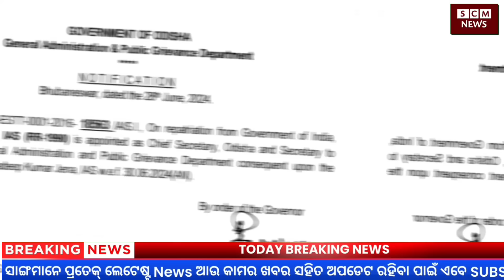Today's morning news odisha/29 june 2024/heavy to heavy rain/odisha news today/odisha samachar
ଏହି ଭିଡ଼ିଓରେ ଆପଣଙ୍କୁ ଟପ୍ ୨୫ଟି ଖବର ଜଣାଇଛି । ଯାହା ଆପଣଙ୍କ ନିତ୍ୟ ଜୀବନରେ ଜାଣିବା ଆବଶ୍ୟକତା ରହିଛି । ଏଥିରେ ଦେଶ ବିଦେଶ, ରାଜ୍ୟ, ରାଜନୀତି, ମନୋରଞ୍ଜନ, କ୍ରୀଡ଼ା ଇତ୍ୟାଦି ଉପରେ ୨୫ ଟି ବଡ଼ ଖବର ଆପଣ ପାଇବେ । ଆଶା କରିବୁ ଆପଣମାନଙ୍କୁ ଏହି ଖବର ଗୁଡ଼ିକ ଭଲ ଲାଗିବ । ଭଲ ଲାଗିଲେ ଗୋଟିଏ ଲାଇକ୍, ସେୟାର ଏବଂ ସବ୍ସ୍କ୍ରାଇବ୍ କରିବାକୁ ଭୁଲିବେନି । ଏବଂ ହଁ ଆପଣଙ୍କ ମତାମତ କମେଣ୍ଟ୍ ବକ୍ସ୍ରେ ନିଶ୍ଚୟ ରଖିବେ । ଧନ୍ୟବାଦ (ପ୍ରତିଦିନ ଏଭଳି ଲାଟେଷ୍ଟ୍ ସମସ୍ତ ଖବର  ଜାଣିବା ପାଇଁ ଆଜି ହିଁ ଚ୍ୟାନେଲ୍କୁ ସବ୍ସ୍କାଇବ କରନ୍ତୁ)

dekha sikha
dekha shiksha news odia today
dekhosikho
odia shakti ty
smile odisha
dekho isko
dekho sikho
dekho dekho
shakti ty
odisha choice
prabhakar news